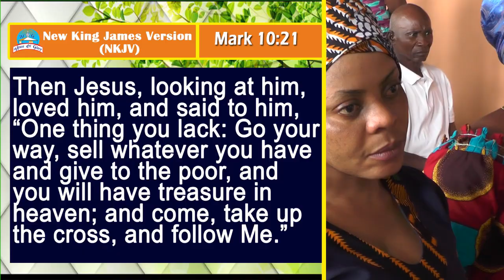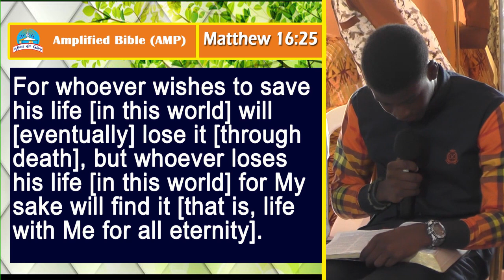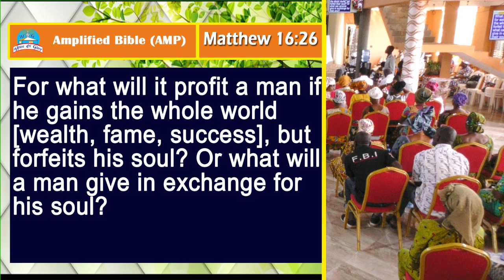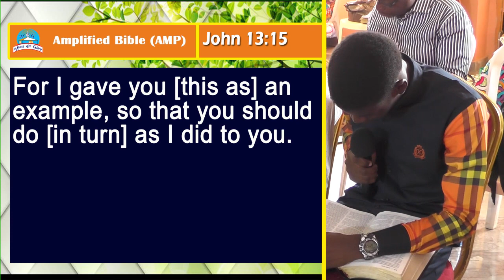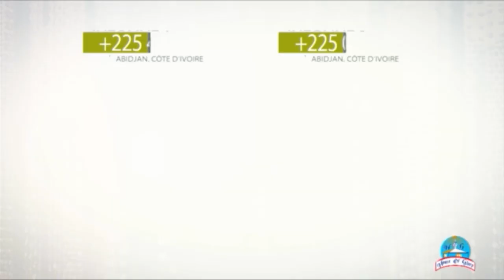PORTE TA CROIX 2 -APOTRE JACOB TETTEH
chrétien, église,actualité, prophète,Jésus christ, évangélisation,guérison,miracle,bible,vision,Dieu,puissance,